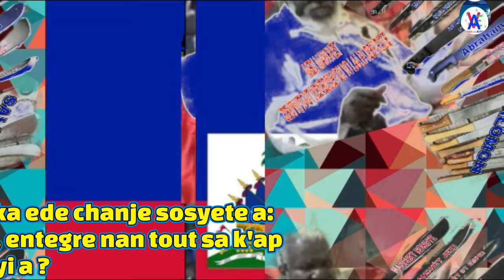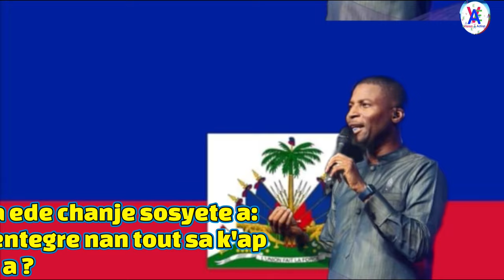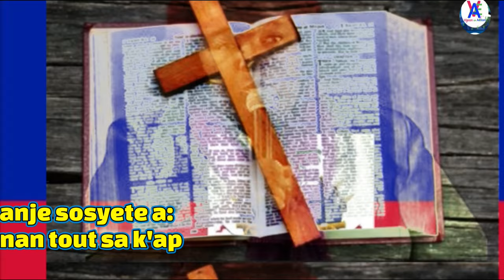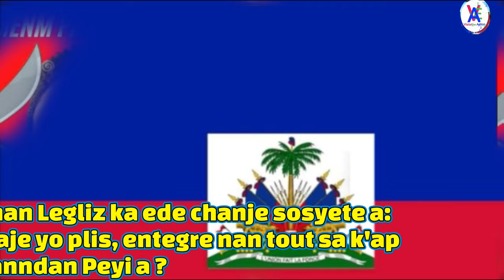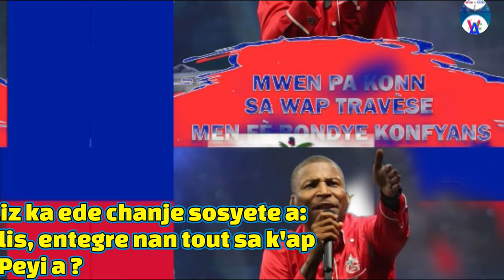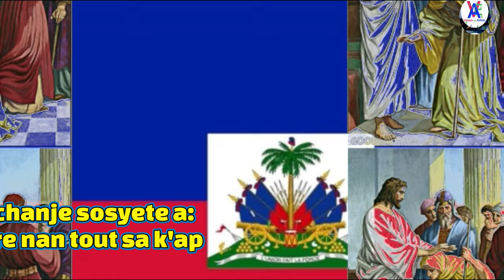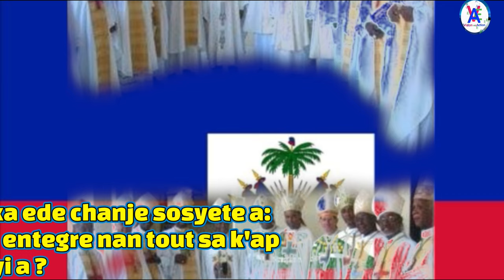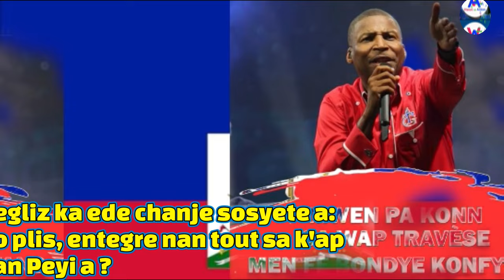Se pa Guy Philippe/se Haiti| Legliz pale/ Pastè Davius,Amel,Malory,Grégory,Marcorel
Legliz pale/Fidel yo mouri ,kidnape,vyole twóp.nou bouke!
J'ai créé  en mai 2020 cette chaine de youtube  pour partager le savoir et pour donner matiére á la pensée:
Si vous voulez quelque chose que vous n'avez jamais eu, vous devez faire quelque chose que vous n'avez jamais fait.
Pour vous connaître, soyez vous-même. Pour être vous-même, cessez d'imaginer que vous êtes ceci ou cela. Soyez seulement. Laissez votre vraie nature émerger. Ne troublez pas votre mental par la recherche. Regardez-vous, regardez votre propre existence. Vous savez que vous êtes et vous aimez ça. Rejetez toute imagination, un point c'est tout.
Rien n’est à faire, aucun acte particulier à accomplir. Parler d’abandon est simplement une manière d’exprimer cela. Vous êtes pure présence

Pour être vraiment libre, l'homme doit apprendre à être sceptique, à se méfier de toutes les solutions globalisantes ou trop simples et à vivre sans certitude dans un monde d'une très grande complexité.

soutenez-moi en souscrivant á ma chaìne.